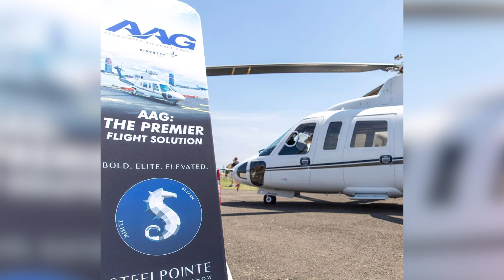Black Horse Garage @ Steelpointe Yacht and Charter Show 2020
Thanks to all who came out to see us at the 2020 show. We had a great time with some awesome companies and incredible friends. Be sure to be on the look out for our next event.